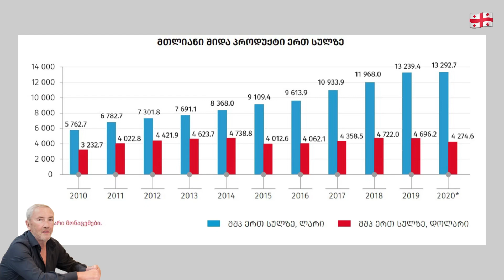როგორ გადავარჩინოთ საქართველოს მთავარი სიმდიდრე?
გააზიარეთ მეგობრებო, თუ ეთანხმებით იმას, რის გადმოცემასაც ვცდილობ ქართველებისთვის. ეს არის საუკეთესო რამ, რაც შეგიძლიათ გააკეთოთ სიმართლის სიტყვით! კიდევ სად შეძლებთ ამის მოსმენას? ❤️🧠🇬🇪

💔"ჩვენ ცოტანი ვართ! თუ არ გავუზიარებთ შეჭირვებულებს ჩვენს ნივთებს და არ გავათბობთ, შეიძლება კიდევ უფრო ცოტანი დავრჩეთ! ამიტომ, თუ გაქვთ ტანსაცმელი, რომელიც აღარ გჭირდებათ, გთხოვთ, დაგვიკავშირდეთ ტელეფონზე. ჩვენ მას აუცილებლად გადავცემთ იმ ადამიანებს, ვისაც ძალიან სჭირდება!"

🙏თუ თქვენ ან თქვენს ახლობლებს დახმარება გჭირდებათ, მიმართეთ ჩვენს ფონდს. დაგვიკავშირდით თქვენთვის მოსახერხებელი ნებისმიერი გზით:

🥹ჩვენ მზად ვართ მოგისმინოთ და გაგიწიოთ ყველა საჭირო დახმარება. ჩვენ ერთად შეგვიძლია გადავლახოთ სირთულეები და გავხადოთ ცხოვრება უფრო ნათელი და უკეთესი.

ℹ️ჩერნოვეცკის ფონდი საქართველოში 10 წელზე მეტია ფუნქციონირებს და ყოველწლიურად გადის საერთაშორისო აუდიტს აბსოლუტური პატიოსნებისა და გამჭირვალობის პრინციპების დაცვით. ჩვენ ვეხმარებით ბავშვებსა და მოზარდებს, რომლებსაც ჭირდებათ მკურნალობა, მრავალშვილიანებს, ღარიბებს და მარტოხელა მოხუცებს.